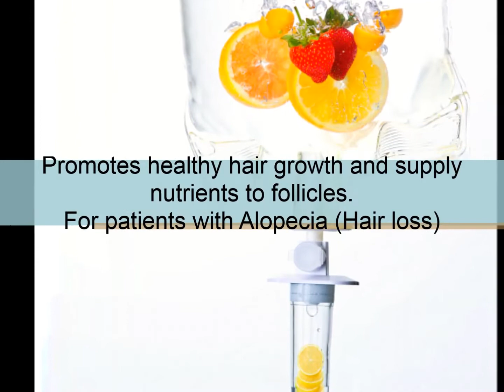IV Nutrition Therapy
The fastest and safest way to feed vitamins and minerals in your bloodstream.

The only MOH Approved Multivitamin and Mineral IV. Infusions compounded in a fully sterile clean room facility.

*100% absorption

To know more about it, call us!